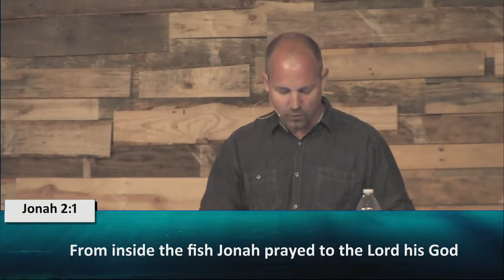Jonah Week2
Join us LIVE at JCNaz Church for this morning’s worship experience! [10:45AM CDT Service]
New to JCNaz?
Gave your life to Christ today?
Partner with us and impact people around the world.